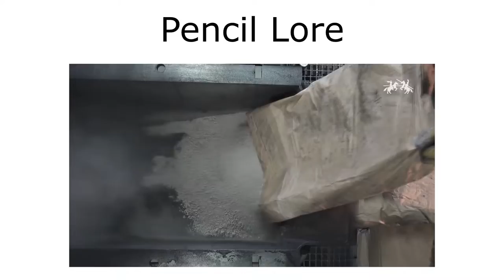Pencil Lore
Probably the longest lore video. Who knows?